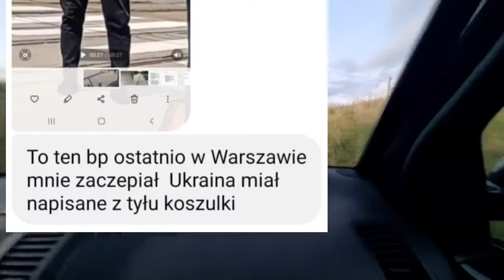Spotkałem UPAińskiegi żołnierza z Pułku „Azow” . Co on robi w Polsce? cz. 2 + Ktokolwiek Widział...